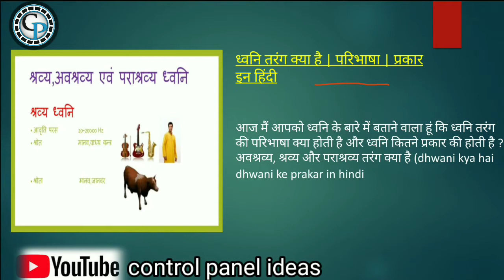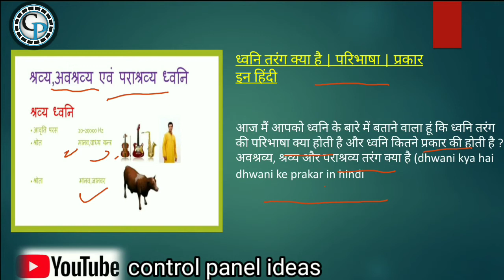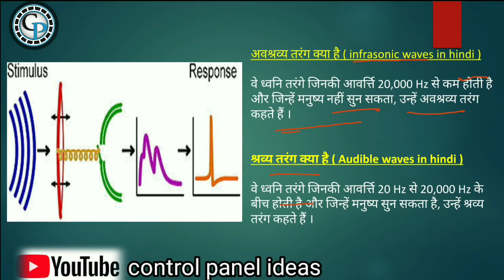ध्वनि क्या है ? ध्वनि तरंग कितनी प्रकार की होती है ?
1- ध्वनि क्या है ?
2- ध्वनि तरंग क्या है ?
3- ध्वनि तरंग कितने प्रकार की होती है ?
4- अवश्रव्य क्या है?
5- श्रव्य क्या है?
6- पराश्रव्य करता है ?